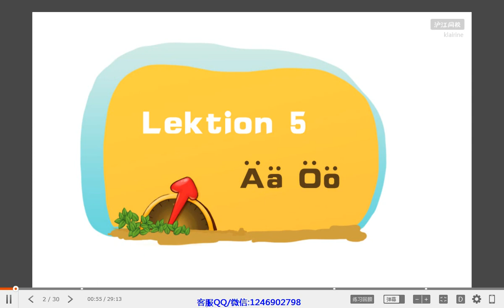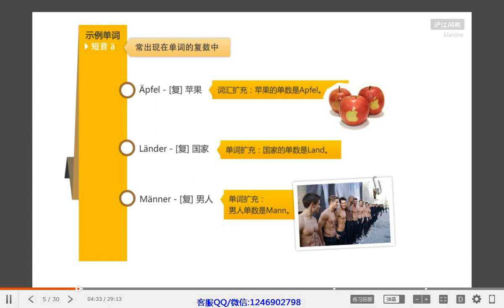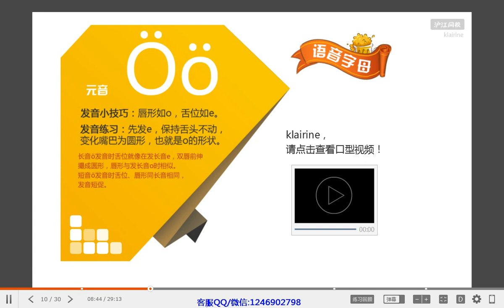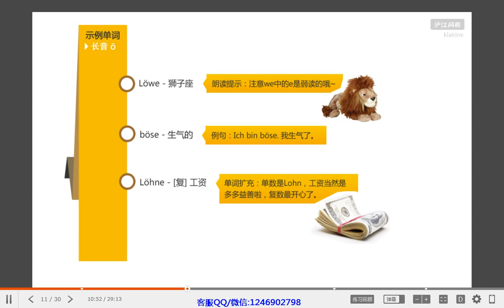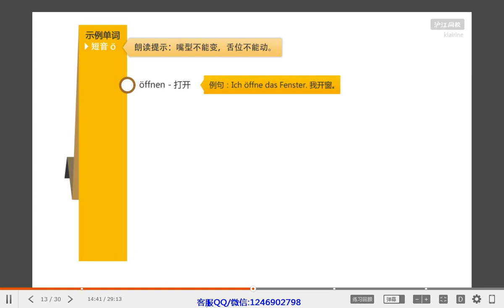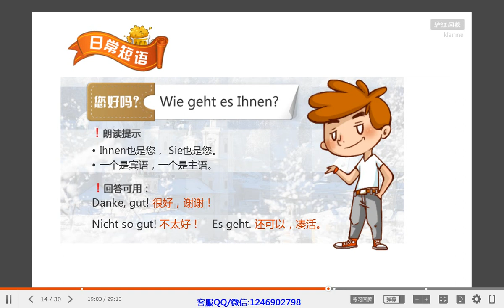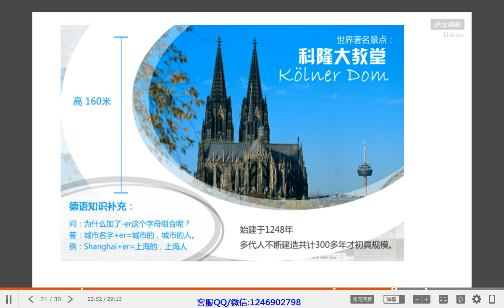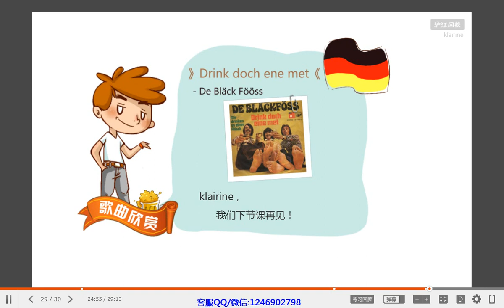05—变元音字母ÄÖ-德語零基礎語音入門教程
德語零基礎語音入門教程